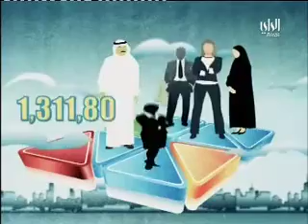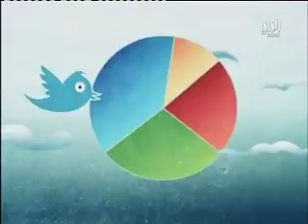صلاح حمد خليفه في مسائي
مسائي مع الفنان مطرب الجيلين
صلاح حمد خليفه

الاربعاء
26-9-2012